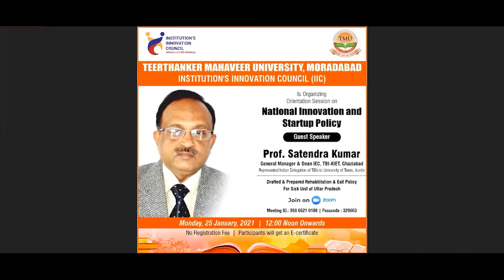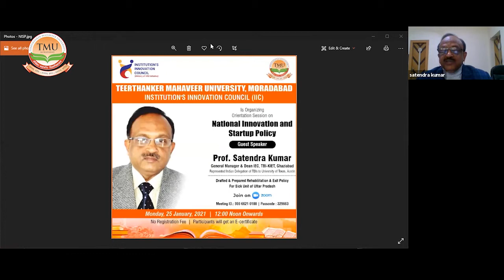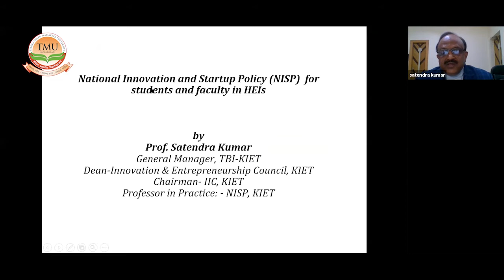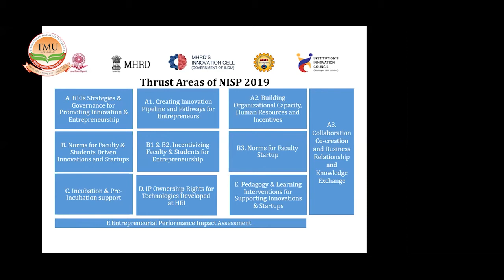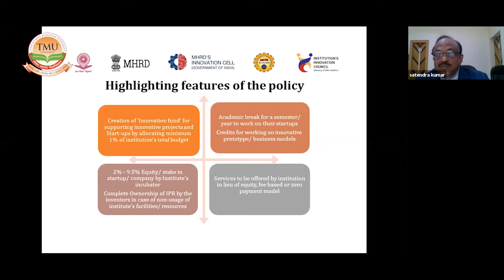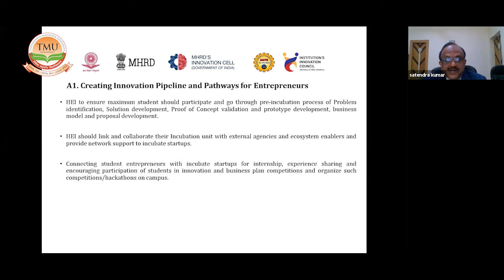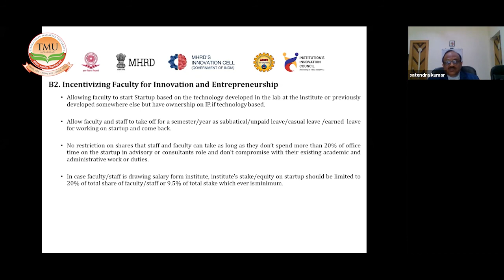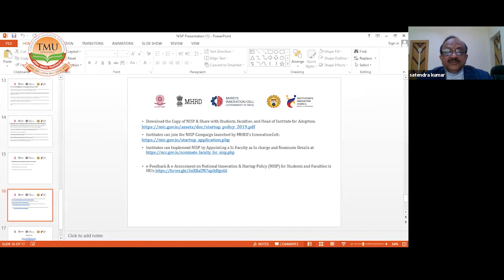IIC focusing on organised a Session on National Innovation and startup policy.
Institution's Innovation Council (IIC) focusing on organizes a Session on National Innovation and startup policy.